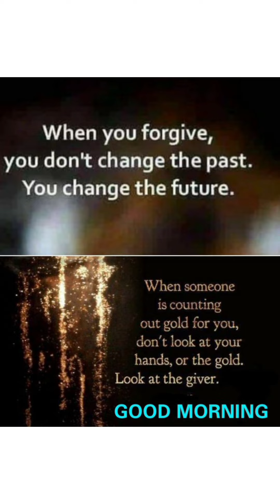THE FORGETTEN, HIDED ISLAMIC PROPHET. ம(ை)றக்கப்பட்ட இஸ்லாமிய இறை தூதர்.